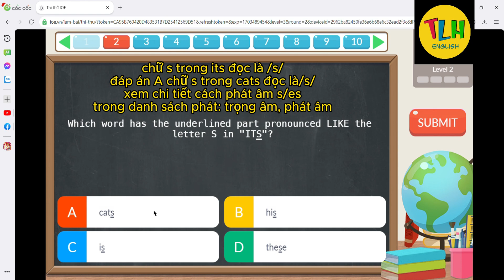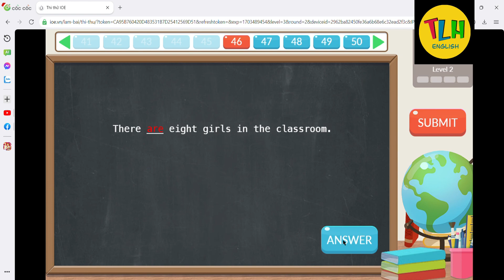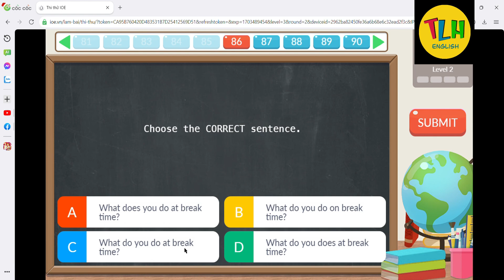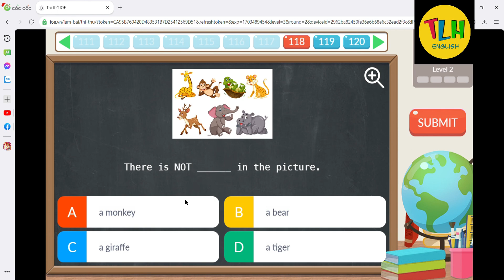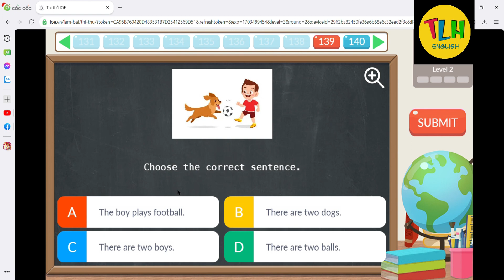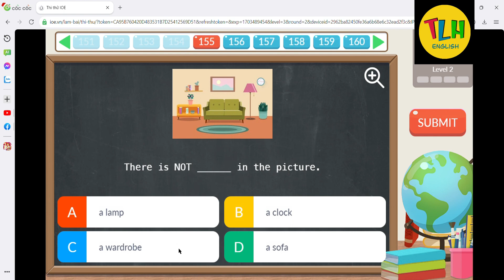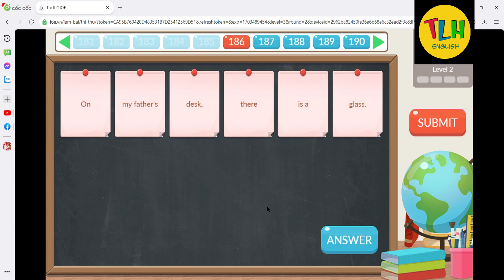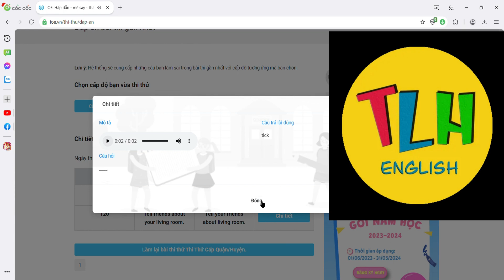(1980-2000 điểm)IOE lớp 3_cấp quận/huyện _2023-2024 (CHỮA CHI TIẾT)